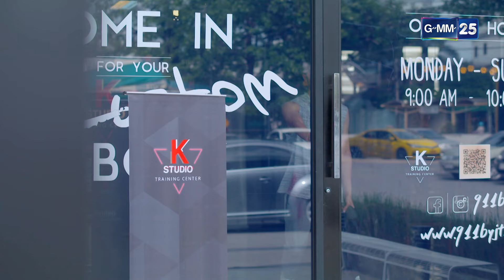สงครามนักปั้น Season 2 | Ep.09 (2/2) | 26 เม.ย. 67 | GMM25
ทุกวันจันทร์-ศุกร์ เวลา 22:00 น. ทาง YouTube GMM25 เท่านั้น

เมื่อบทสรุปของสงครามยังคงเป็นปริศนา ความลับที่ยังไม่ถูกเปิดเผย
ใครกันที่จะได้ไปต่อใน